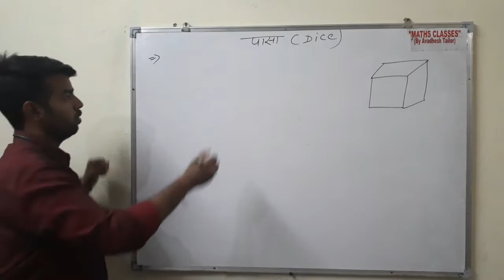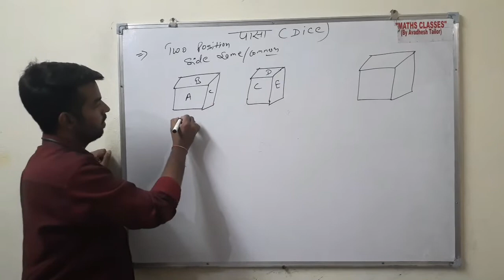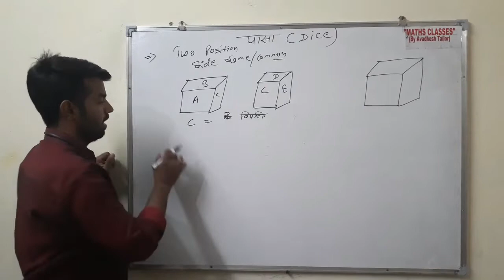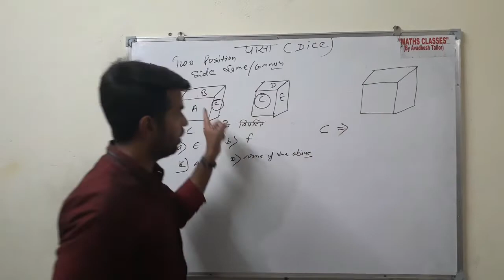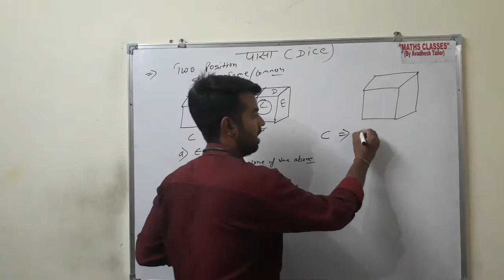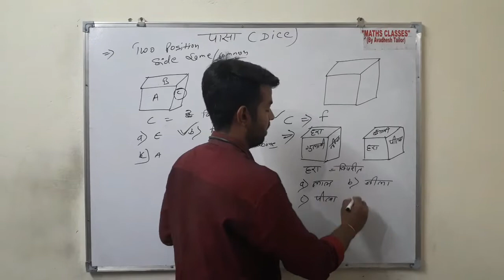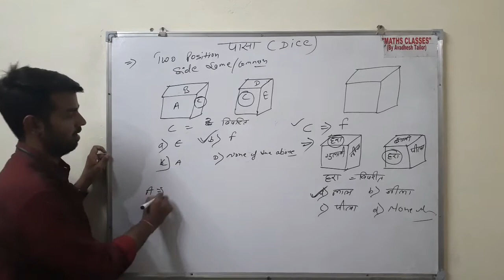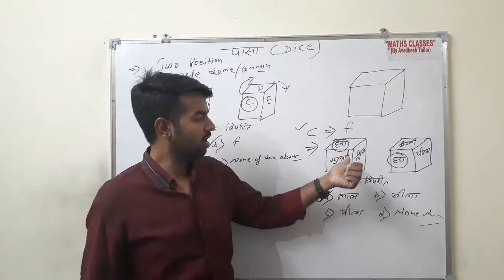पासे (Dice) को कैसे हल करे जब संख्याओं के स्थान पर कोई नाम/रंग/अक्षर/वस्तु दी गयी हो |Part-3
पढे - आसान भाषा में मजे के साथ ॥ तर्कशक्ति (Reasoning) का महत्वपूर्ण टॉपिक ||

सम्पर्क करे 👇
Add - Near Bharat Gas Agency
Bapunagar Raila, Bhilwara (Raj.)

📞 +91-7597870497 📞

✍Maths classes (By Avadhesh Tailor) ✍Now on You tube also
Click and subscibe our channel to get updates